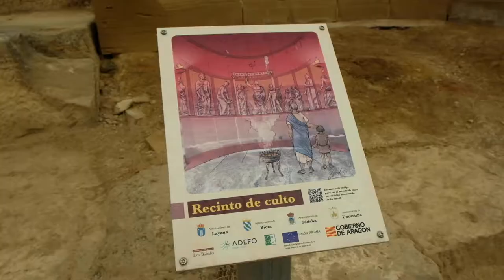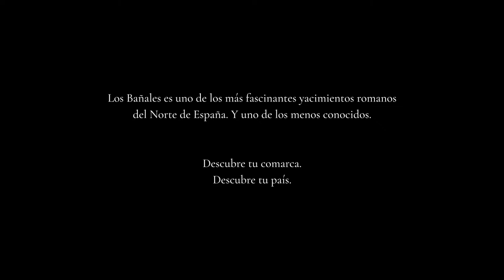Los Bañales, la Roma de las Cinco Villas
Descubre uno de los yacimientos romanos más fascinantes del norte de España. ¿Dónde? En Layana, un pueblecito de Las Cinco Villas (Aragón)